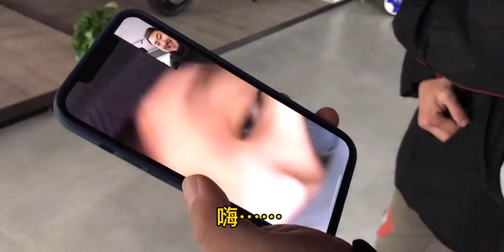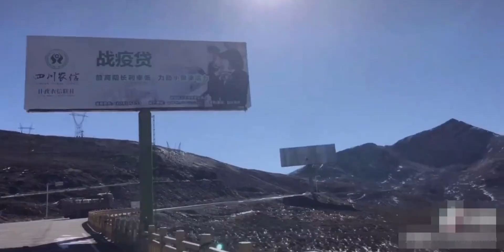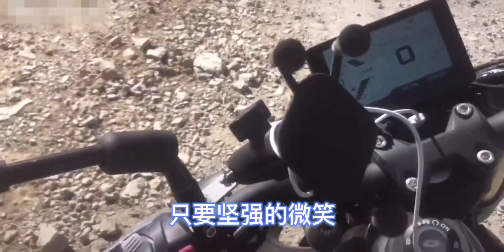冬季单骑进藏小姐姐的后续来了，已顺利抵达拉萨！| 摸摸爱摩托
汽车生活,骑行,摩托车,VLOG,川藏线,机车